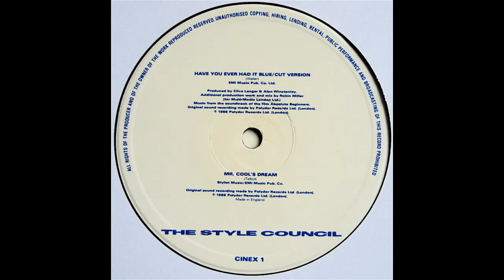Mr Cool's Dream - The Style Council